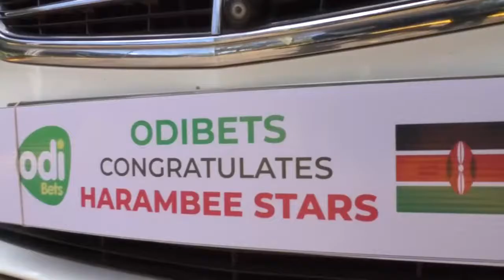Harambee Stars grand reception courtesy of Odibets! HarambeeStars Odibets 1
The team received a warm reception upon arrival from a successful assignment in Togo!

🔞Play Responsibly